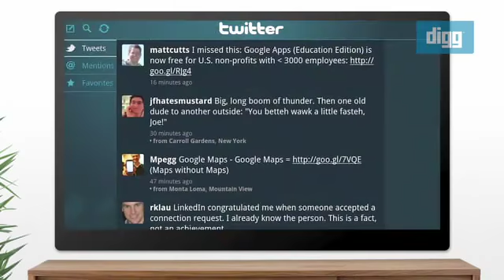Digg Dialogg Marissa Mayer Google TV